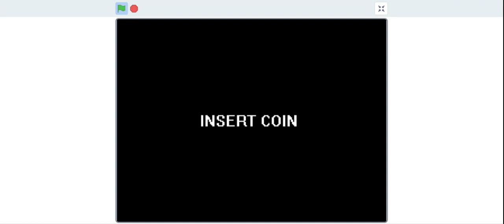PacMan.Exe (Scratch Edition)(LEVEL 1-10)(NO COMMENTARY)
it's been 2 years since i played this game